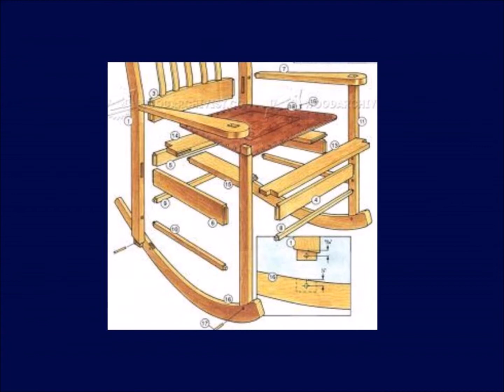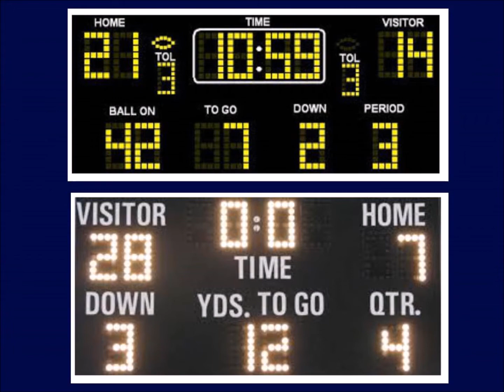The Colonel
One for my dad and mom.